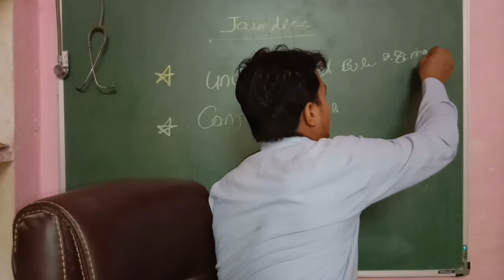पीलिया होने के मुख्य 5 कारण ? Bilirubine range ! RBCs Destruction disease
RBCs Destruction diseases ! RBCs टूटने की बजह से भी पीलिया होता है ? Bilirubine range,
Hi guy's..
Common mistake in this video is total bilirubine range unit  .thank you

 Notice- Hey Guy's  All the information and data is based on different books and other sources  so please you well confirm before that if using any data, content and also any medication. So please you read this information carefully and we will not liable for any kind of activities.
Doctor All In One.